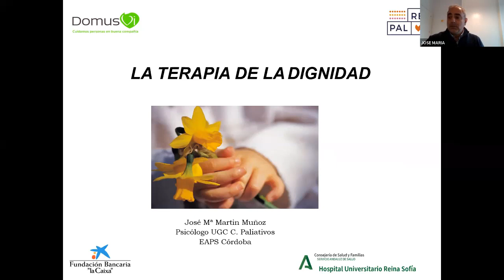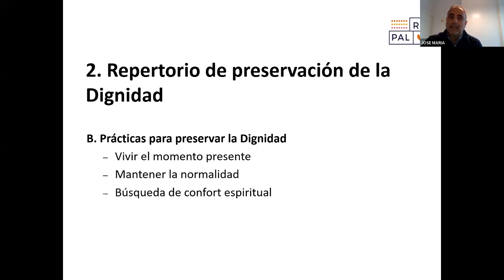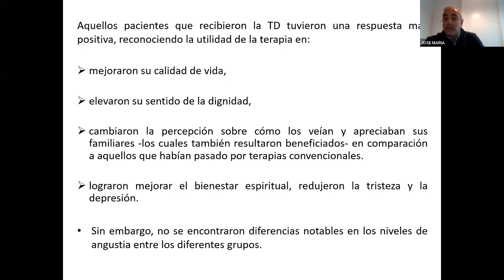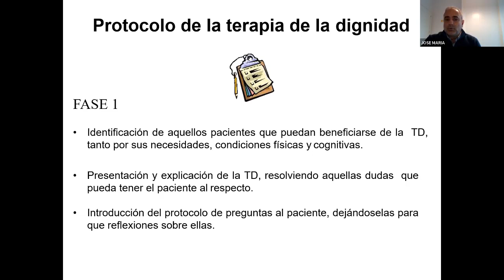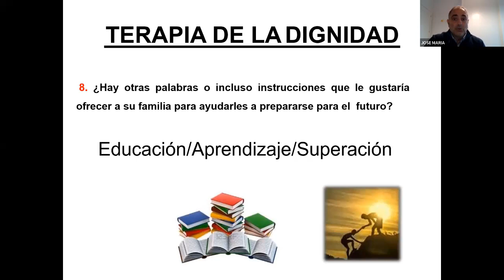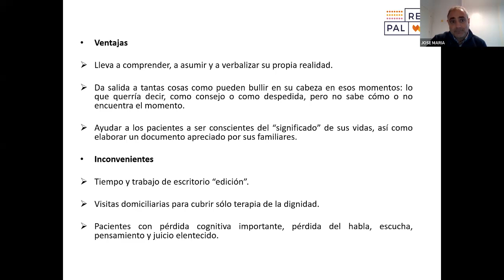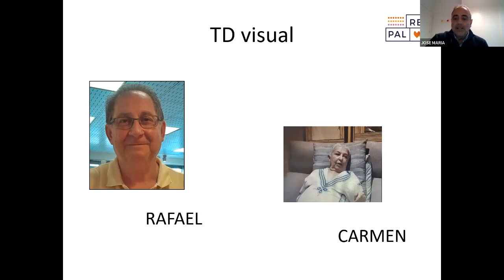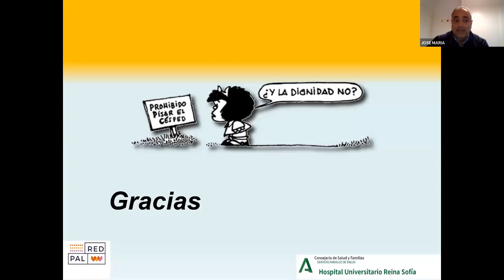Sesión Terapia de la dignidad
Las sesiones virtuales Actualización en Cuidados Paliativos son sesiones cortas, acreditadas, sobre temas muy específicos, con un claro componente formativo, cuyo objetivo es contribuir a la actualización de conocimientos y habilidades en relación con la provisión de cuidados paliativos.Así mismo, estas sesiones pretenden contribuir a conectar a profesionales que trabajan en la provisión de cuidados paliativos en toda la geografía andaluza y en diferentes tipos de recursos, contribuyendo a generar y fortalecer la RED de Cuidados Paliativos de Andalucía.

La “terapia de dignidad” permite medir el impacto emocional en pacientes que afrontan el final de vida, siendo de utilidad no solo para el paciente, sino también para sus familiares.
José Mª Martín Muñoz, psicólogo (EAPS DomusVi) de la UGC Cuidados Paliativos del Hospital Reina Sofía de Córdoba, presenta una herramienta que nos pueda ayudar en el manejo del distres emocional del paciente en su proceso de enfermedad.